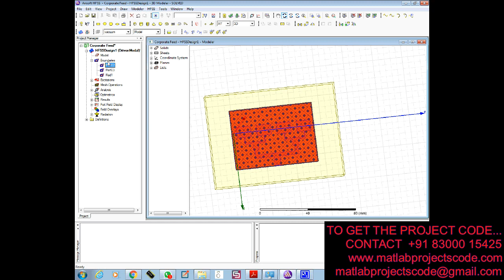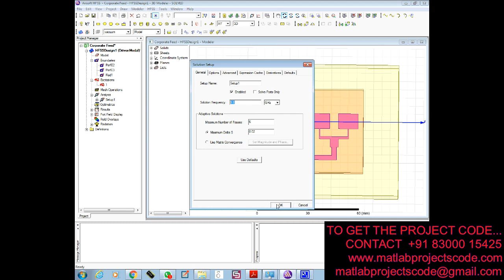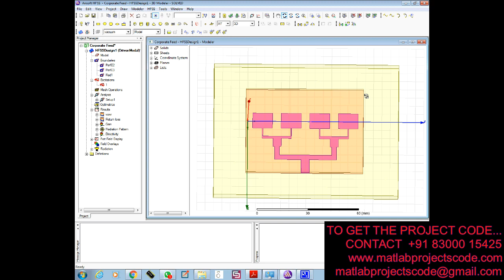Design and Characterization of Corporate Feed Rectangular Microstrip Patch Array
Antenna design for Design and Characterization of Corporate Feed Rectangular Microstrip Patch Array

The content of the project:
1. IEEE standard reference paper
2. PowerPoint presentation
3. Screenshots
4. Software
5. Source code
6. Videos
7. ReadMe document to guide.

ABSTRACT:
The modern mobile communication systems requires high gain, large bandwidth and minimal size antenna's that are capable of providing better performance over a wide range of frequency spectrum. This requirement leads to the design of Microstrip patch antenna. This paper proposes the design of 4-Element microstrip patch antenna array which uses the corporate feed technique for excitation. Low dielectric constant substrates are generally preferred for maximum radiation. Thus it prefers Taconic as a dielectric substrate. Desired patch antenna design is initially simulated by using high frequency simulation software SONNET and FEKO and patch antenna is designed as per requirements. Antenna dimensions such as Length (L), Width (W) and substrate Dielectric Constant (ε r ) and parameters like Return Loss, Gain and Impedance are calculated using high frequency simulation software. The antenna has been designed for the range 9-11 GHz. Hence this antenna is highly suitable for X-band applications.